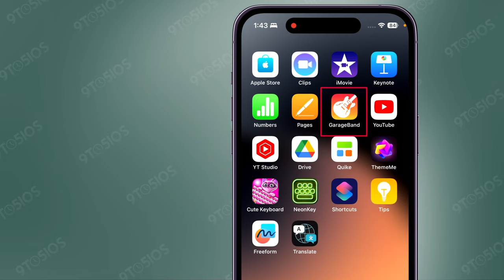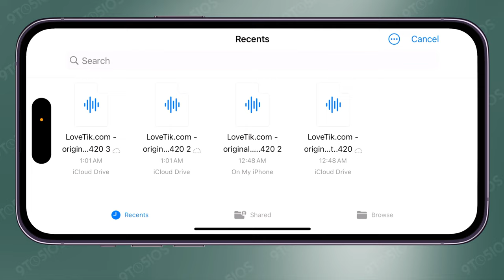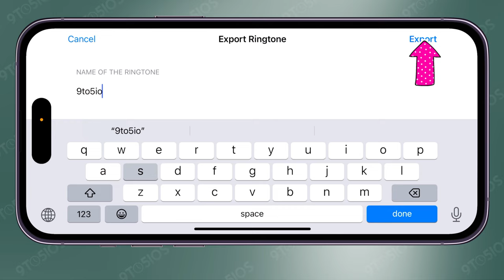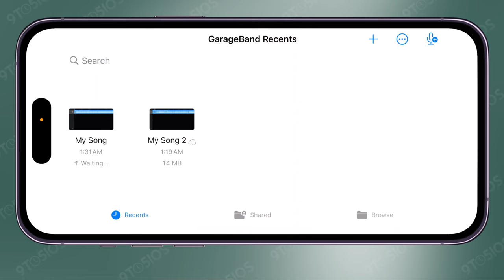How to set ANY song as iPhone Ringtone (under 3minutes) | in 2024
How to set ANY song as iPhone Ringtone (under 3
minutes)|in 2024

(iOS 17) How to set ANY Song as iphone Ringtone
Free and No Computer!